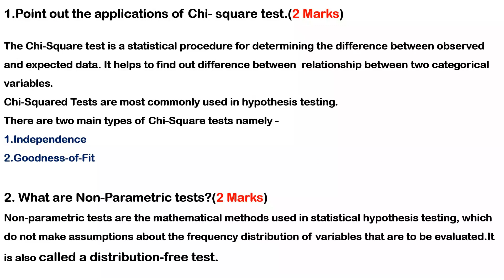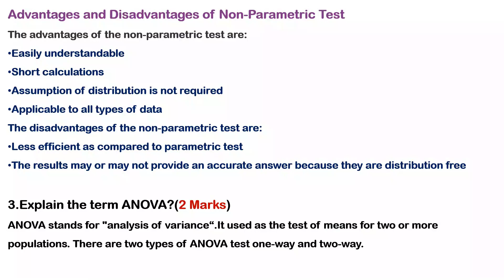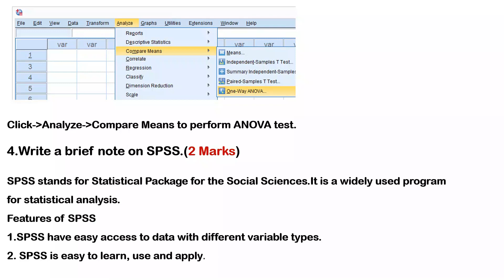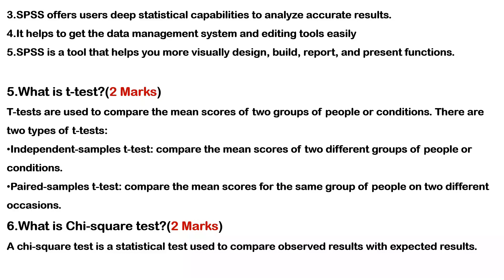Kerala University | M.Com | QUANTITATIVE TECHNIQUES AND FINANCIAL ECONOMETRICS | Solved Questions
Kerala University | M.Com | QUANTITATIVE TECHNIQUES AND FINANCIAL ECONOMETRICS | Previous Questions & Answers(SPSS Based Questions Only)